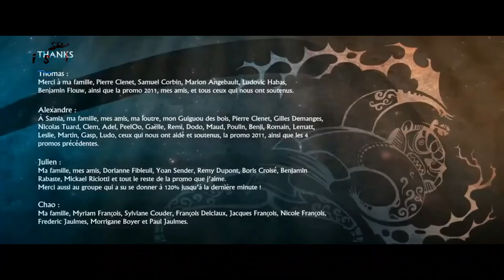Phim hoạt hình " Cuộc chiến giành người đẹp"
Like and sub channel !